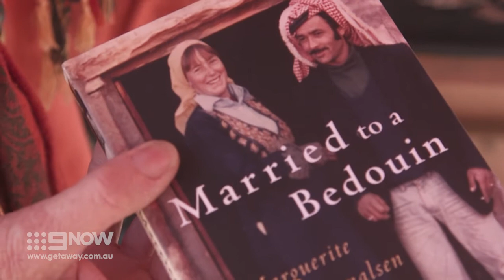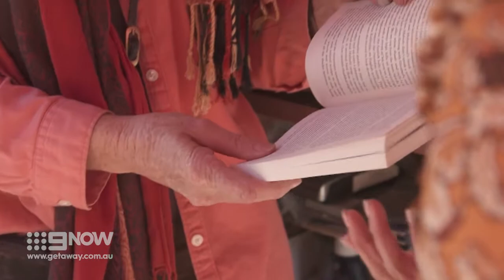Married to a Bedouin | Getaway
Catriona was thrilled to chat with Marguerite van Geldermalsen, author of Married to a Bedouin, the story of how a New Zealand-born nurse married a local souvenir-seller.